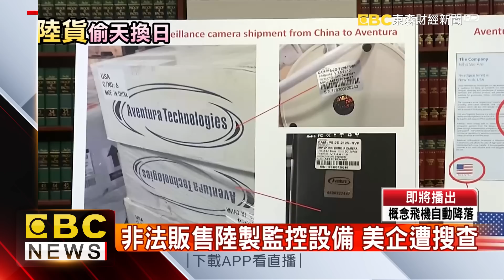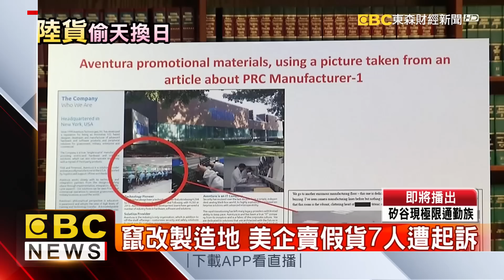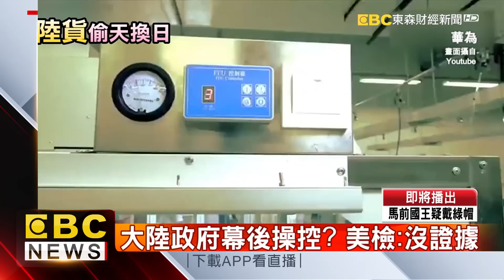【財經晚報加分題】中美貿易戰變科技戰？川普的下一步？比爾蓋茲力挺華為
藝人夏于喬在演藝圈表現亮眼，他的爸媽手藝很好，經常上節目分享美食，甚至還在網路上賣水餃，不過卻傳出客戶資料外洩，不少網購者接到詐騙集團電話。而夏爸爸爭議不斷，之前因為賣凶宅被判刑一年，現在又捲入吸金案遭到聲押。夏于喬透露自己16歲就出道，就是因為要幫爸爸還債。

知名老字號麻辣乾麵，標榜「地獄級」辣度，吸引不少網紅、Youtuber爭相挑戰，如今卻驚傳父子間撕破臉起內鬨!互相在網路上嗆聲自己才是正統店面，如今父親甚至拿出「註冊證明」，揚言要對兒子提告！

七號一大早，美國檢調單位突然搜查科技公司「阿文圖拉」的紐約總部，懷疑他們涉嫌進口大陸監控和安全設備，再將製造地改成美國製造，轉售給美國軍事和其他政府單位，紐約檢方估計，涉嫌賣假貨超過13年，獲利上億美元，因此大動作起訴7名員工！